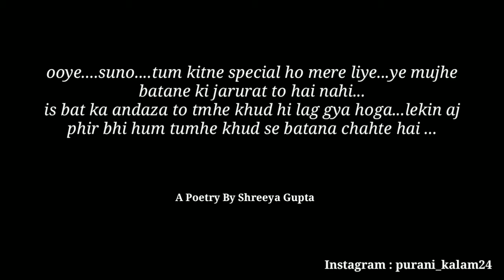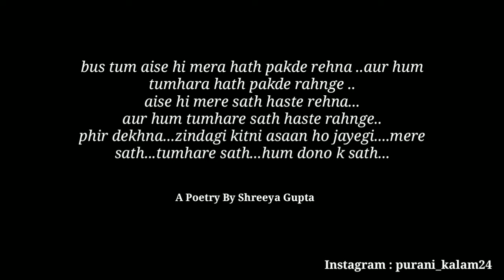"Tum Bahut Special Ho Mere Liye"- @Shreeya Gupta | Love Poem In Hindi | Romantic Love Poetry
Send this poetry to your special person ❤️

Hi there! New to this channel? Here what you need to know :
I upload  poetry videos on love , relationship, friendship, motivation and inspirational

Our Queries :

love poetry
anubhav agarwal
anubhav agrawal love poetry
shreeya gupta
poetry by shreeya gupta
the poetry house
poetry community
love poetry
love status
love poem
love shayari